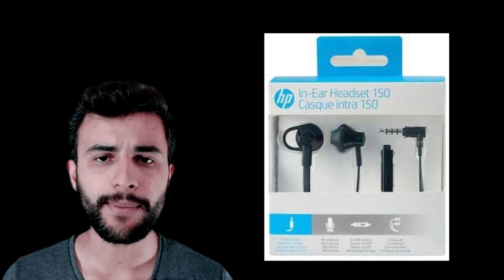Bim HP Mikrofonlu Kulak İçi Kulaklık DETAYLI İLK BAKIŞ - PİNTİ AKTÜEL İNCELEME -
DAİLYMOTİON